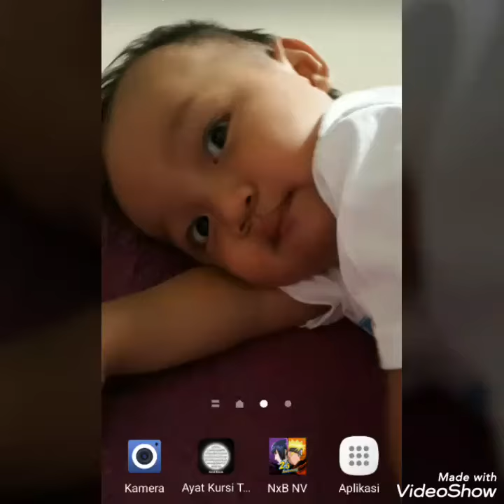Foto Foto anak ma'indah yang lengkap